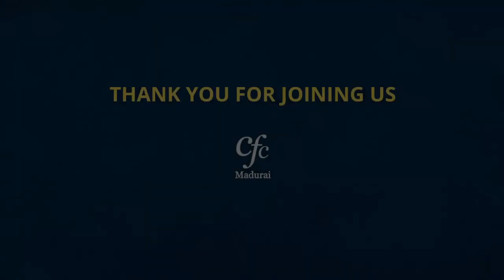அவருடைய நிந்தையை சுமந்து | Bearing His Reproach | Bro. Victor, CFC, Madurai.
By
Missions Coordinator
Saying Yes Jesus:
1. Acknowledge that you (along with all people) have sinned and fallen short of God’s standards.
2. Personally believe that Jesus Christ, who was God in human flesh, died for your sins on the cross and rose again. 1 Corinthians 15: 3 – 4